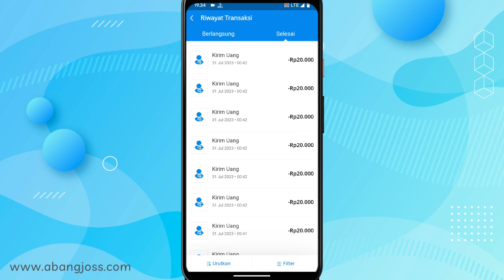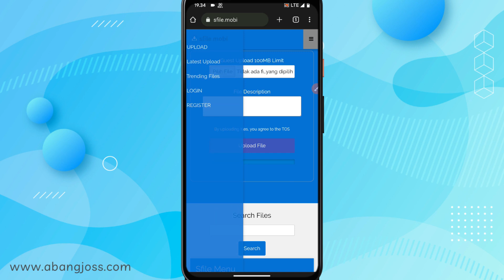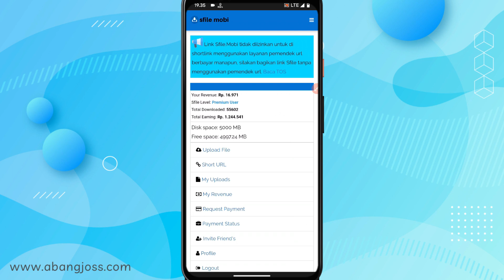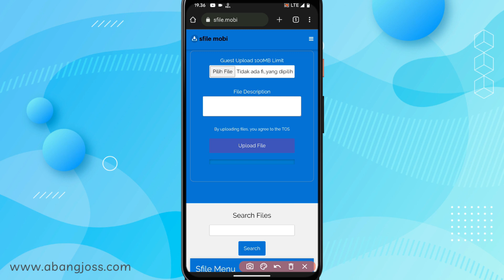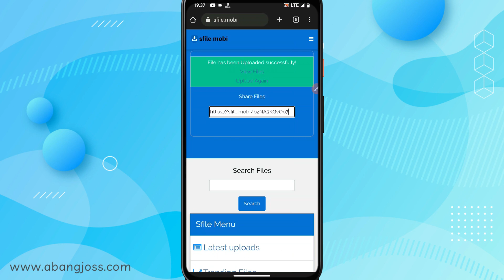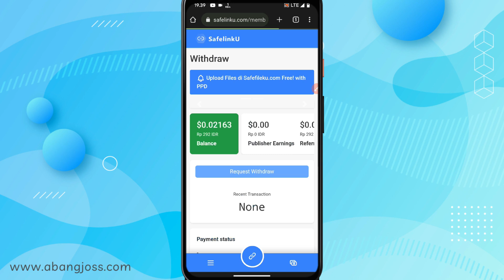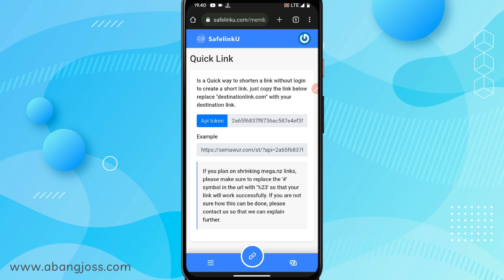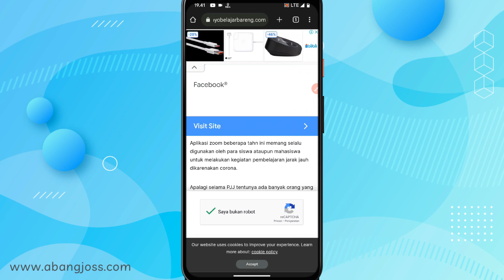Buruan Klaim!! Saldo Dana 1Jt Gratis Langsung dari Google - Cara Mendapatkan Saldo Dana Gratis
200 LIKE DALAM WAKTU 1 HARI = Rp100.000
500 LIKE DALAM WAKTU 1 HARI = Rp300.000
1000 LIKE DALAM WAKTU 1 HARI = Rp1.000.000